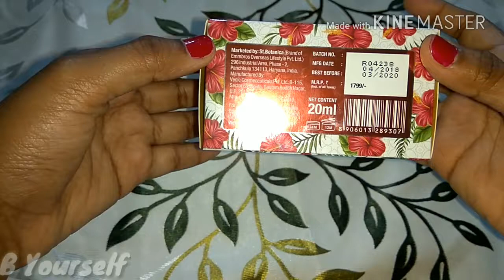StBotanica Retinol 2.5% + Vitamin E, C & Hyaluronic Acid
Luv❤
Monica :)